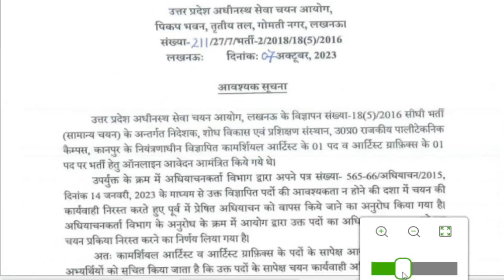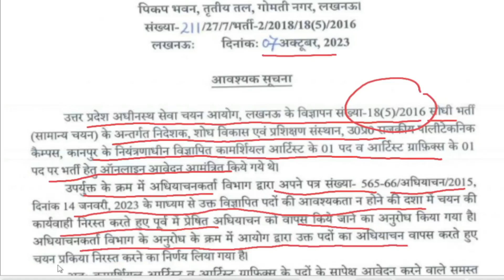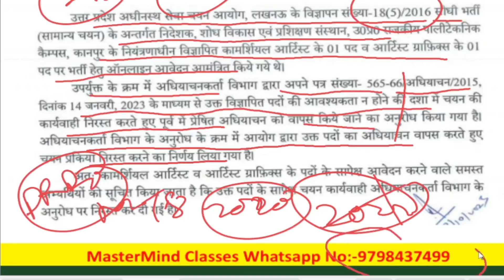Upssc 2016 job Cancal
Best Book Link:-
Notification Link:-

upssc,
uppsc,
upsssc pet,
upsssc vdo,
upsssc je,
upsssc auditor eligibility,
upsssc aso latest news,
upsssc auditor syllabus,
upsssc anm latest news today,
upsssc aso,
uppsc aps,
upsssc assistant accountant latest news,
upsssc auditor form fill up,
upsssc accountant auditor latest news,
upsc apply online 2023,
a upsc aspirants,
all about uppsc,
upsssc auditor,
upsssc pet ankit bhati,
how to apply upsc,
upsssc gram panchayat adhikari 2023 vacancy,
upsssc anm,
upsssc gram panchayat adhikari ka syllabus,
upsssc agta,
upsssc book in hindi,
upsssc breaking news today,
upsssc boring technician result kab tak aayega,
upsssc biology,
uppsc best coaching,
upsssc boring technician new update,
upsssc boring technician result,
upsssc book,
upsssc boring technician cut off 2022,
upsssc boring technician dv date,
best book for upsssc pet,
upsssc bassi,
upsc ka form kaise bhare,
upsssc pet ka form kaise bhare,
upsssc pet batch,
upsc enforcement constable form kaise bhare,
upsssc vdo ka form kaise bhare,
uppsc bdo,
upsssc class,
upsc csat,
upsc comedy,
upsc classes in hindi,
upsc cms,
uppsc chairman interview,
upsssc combined technical exam,
current affairs for upsc,
uppsc computer,
upsssc vdo current affairs,
calendar upsssc vdo,
upsc enforcement constable,
upsc cse,
upsssc vdo classes,
upsc enforcement constable syllabus,
upsssc dv,
mppsc details in hindi,
mppsc drishti ias,
mppsc details,
mppsc dental surgeon exam 2023,
mppsc dsp,
mppsc document verification process,
mppsc dsp physical test,
mppsc dsp age limit,
mppsc drishti notes,
divya upsc,
upsssc dental hygienist,
uppsc details,
upsssc pet exam date,
upsssc gram panchayat adhikari details,
uppsc exam pattern,
uppsc exam date 2023 postponed,
uppsc exampur,
uppsc expected cut off 2023,
upsc epfo,
uppsc eligibility criteria 2023,
uppsc exam pattern 2023,
uppsc exam,
uppsc exam date,
exampur uppsc,
upsssc pet exampur,
upsc eo,
uppsc form kaise bhare,
upsc form kaise bhare,
upsc form filling 2023,
uppsc full details in hindi,
uppsc full form,
uppsc final cut off 2022,
uppsc final result 2022,
uppsc full form in hindi,
upsc first attempt clear,
uppsc facilities,
uppsc hindi,
upsssc pet form fill,
how to fill uppsc form 2023,
how to fill upsc epfo form,
upsssc vdo form fill,
up special for upsssc,
geography for upsc,
upsssc vdo reasoning,
upsssc gram panchayat adhikari 2023 form kaise bhare,
upsssc gram panchayat adhikari 2023 syllabus,
upsssc gram panchayat adhikari syllabus,
upsssc gram panchayat adhikari 2023 pet cut off,
upsssc gram vikas adhikari latest news,
upsssc gs previous year question papers,
upsssc gk previous year question paper,
upsssc gram vikas adhikari syllabus,
upsssc gram panchayat adhikari 2018,
upsssc gs,
upsssc gk,
upsssc pet graph,
upsssc pet geography,
uppsc gs,
general awareness upsssc pet,
gagar me sagar by rojgar with ankit upsssc pet,

upsssc hindi classes exampur,
upsssc hindi previous year paper,
upsssc hindi,
upsssc hindi marathon class,
upsssc hindi practice set,
upsssc vdo hindi,
uppsc history,
upsssc pet hindi,
how to fill upsssc auditor form,
upsssc pet apply,
upsc interview,
upsc ias,
uppsc interpersonal communication skills,
upsssc pet gs,
geography for upsssc vdo,
uppsc up gk,
upsssc hindi classes,
upsssc history class exampur,
upsssc hindi best book,
upsssc hindi previous year question,
upsssc homeopathic pharmacist news,